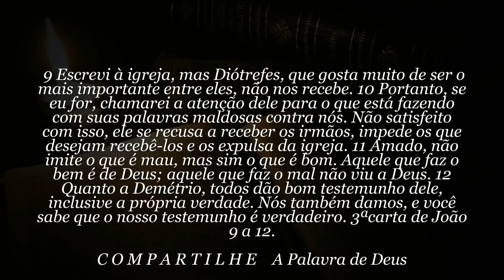60 SEGUNDOS DE BÍBLIA Dia 21 de Março de 2020